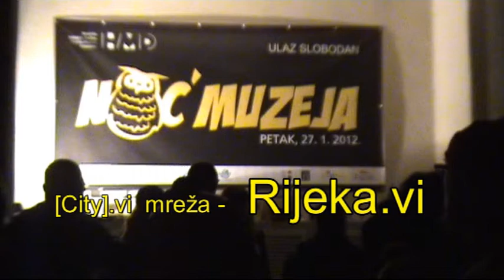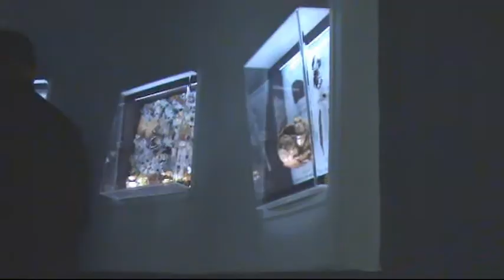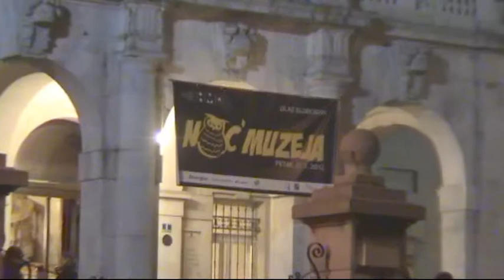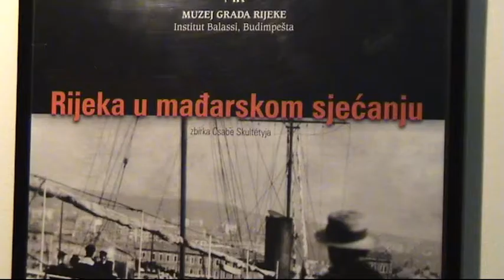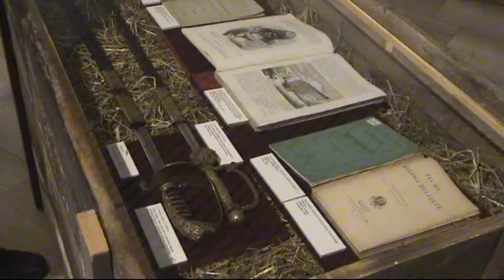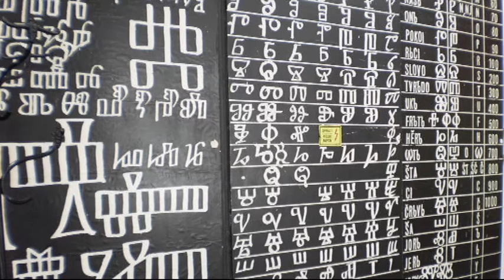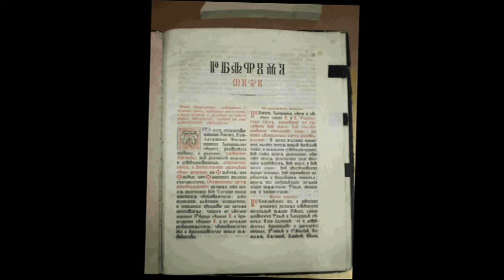Noc_muzeja_2012.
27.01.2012.g. Rijeka was also included in the all-Croatian project "Museum Night". Camera of Rijeka.vi website hardly was pulled through crowded areas of cityMuseums